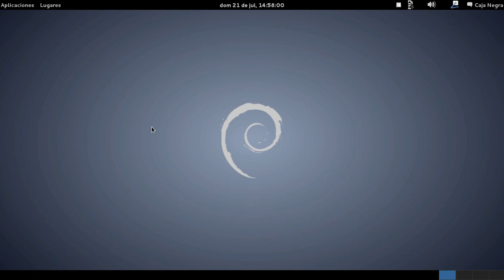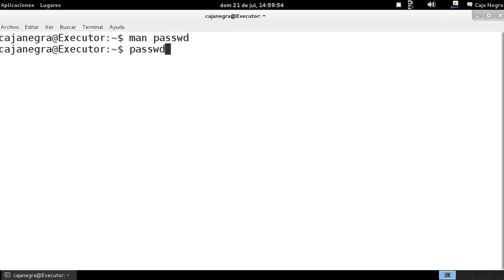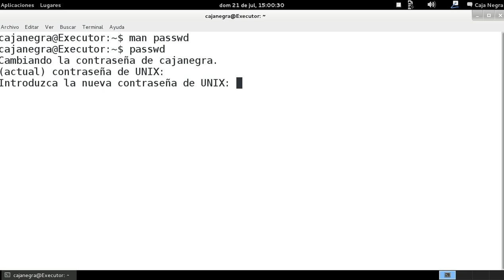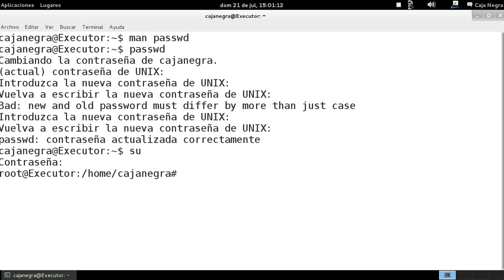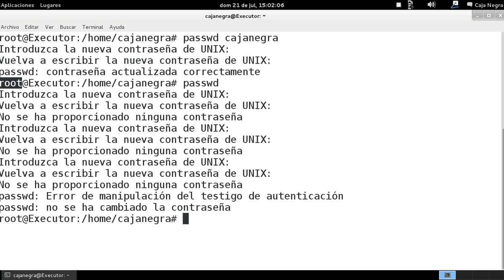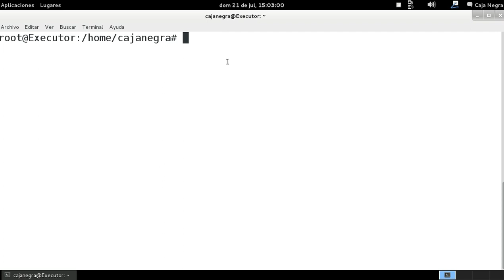GNU/Linux desde la consola - Comando passwd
Este comando permite cambiar desde la consola la contraseña de usuario ademas de otras opciones que nos ofrece como darle tiempo de expiro a una contraseña.